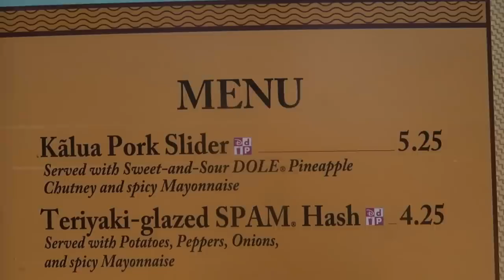You MUST Get This At Epcot: The Best Disney Snack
Had a lot of fun creating this video. Decided to go to Epcot on my off day and get my favorite snacks excluding the tacos at Mexico :/. There were a lot of lines today and I   didn't have as much time as I   wanted but I   HAD A BLAST with JoJo. felt really good to be creating a vlog again.

Conor Duncan
James G.
Carrie McClaine
Topher Magellan
Jerry Warren
Natalie Conway
Lisa's Life
Matthew Anthony
Matthew Willson
John Morgan
Nicolina P
Patton Pandemonium
Miranda084
Sam Alicea
Jrod Lockwood
Steve Hansen
Jeriza Montan
Julia Velasco
Arthur Lawrence